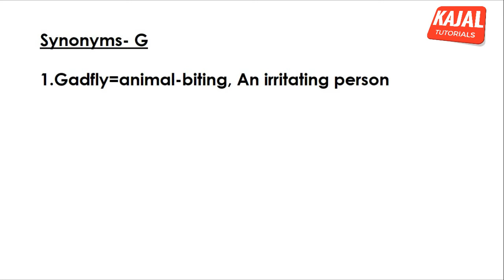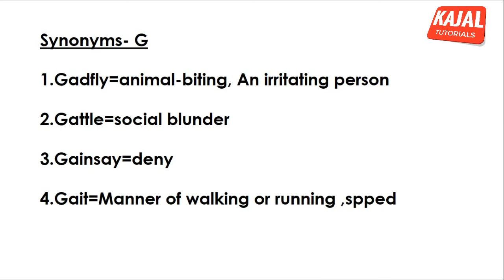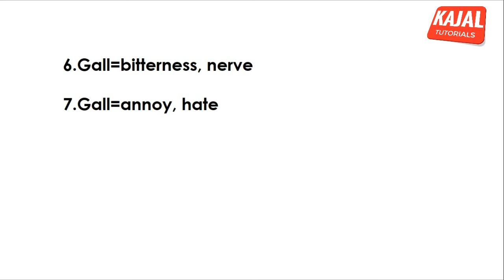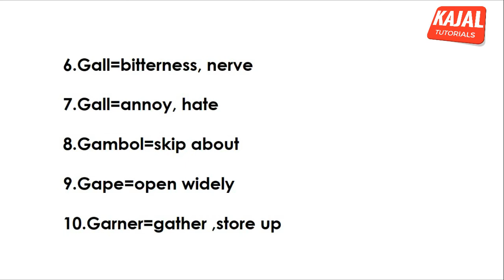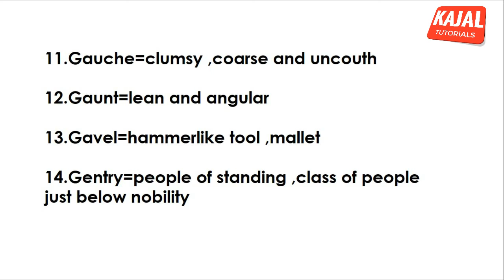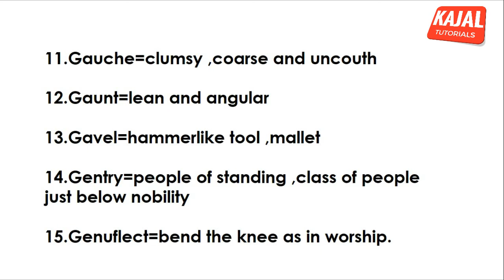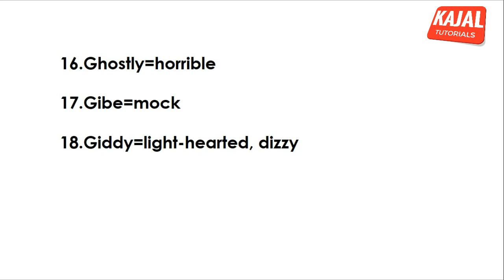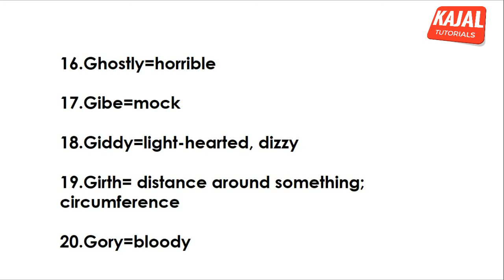Most asked Synonyms words starting with letter-G | Vocab Tricks in Hindi | Vocab English words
So here are the tricks to remember most asked synonym words starting with letter G..

2 times Nobel Prize winners | GK Tricks in Hindi | दो बार नोबल पुरस्कार वाले व्यक्ति (Part-3) HD

KAJAL TUTORIALS- TEASER 2 | GK Tricks in Hindi | GK HD